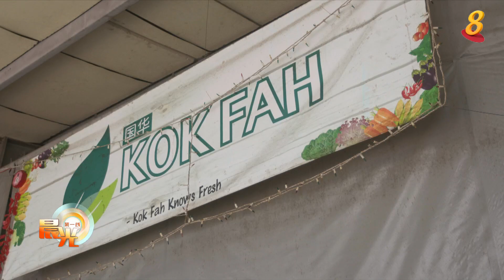晨光|餐桌背后：本地农场坚持传统种植法 以科技提高产量缓解短缺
位于双溪登雅路的国华科艺农场，为国人供应蔬菜已有45年。农场种植了多达25种蔬菜，但主要还是以本地市场需求量较大的绿叶蔬菜如芥兰、苋菜、小白菜等为主。农场经营目前已经交到第三代的手中，一公顷的菜园渐渐发展成今天占地约十公顷大的规模。

农场创立初期，以种植芥兰为主，从播种到收割，早年都是依靠人力进行。虽然菜园现在主要还是采用土壤来耕种蔬菜，但为了与时并进，他们也逐步引进科技，如使用播种机和包菜机，以提高生产力。农场在播种的过程中，采用了一种特制托盘，使用播种机在凹洞里填满种子后，放进苗圃，让幼苗茁壮成长。

除了引进机器之外，农场也建设了一个温室，以水耕法栽培生菜。温室里主要采用的水耕栽培系统有营养液膜技术、深液流技术和深水栽植。同传统土耕法相比，水耕法让他们能更好的应付在本地经营农场所遇到的两大困难：人力成本和变化多端的天气。

在冠病疫情期间，由于进口食品受到限制，蔬菜市场出现严重短缺，这使得本地菜园的需求量有所提升。不过，农场却无法应付这突如其来的庞大需求，这让农场深深了解到持续提高生产力的重要性。